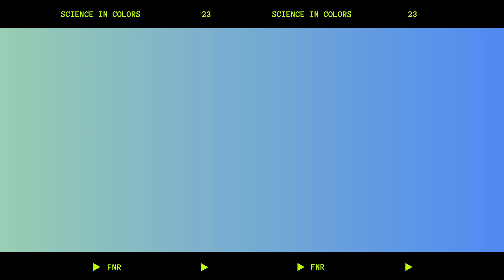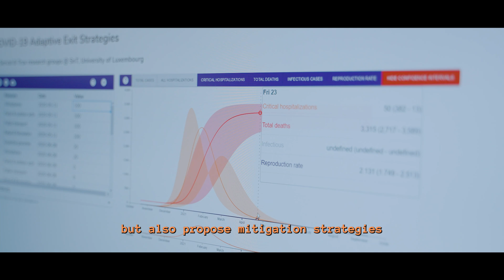Science in Colours: Salah Ghamizi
Science in Colours is a video series highlighting the people shortlisted for an FNR Award. Salah Ghamizi (University of Luxembourg) was shortlisted in the category Outstanding PhD Thesis.

Video by Super8